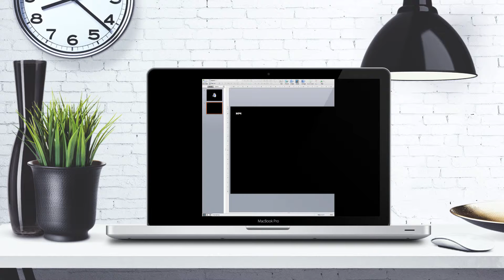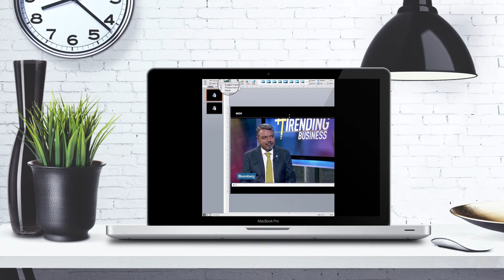Inserting Videos in PowerPoint & Setting Picture Frame (MP4/MOV Format)